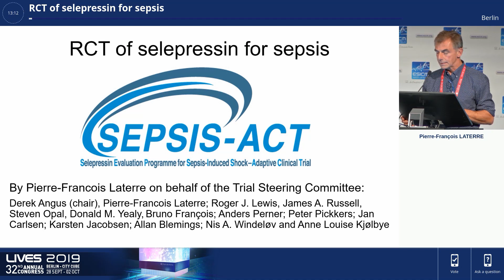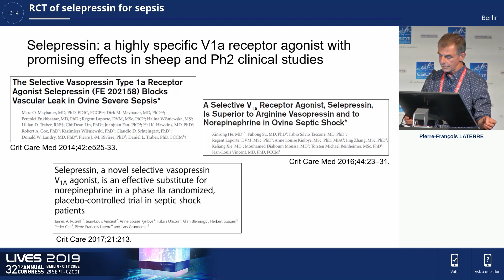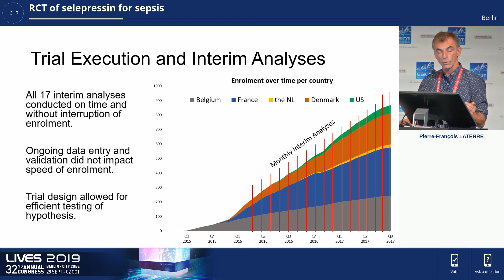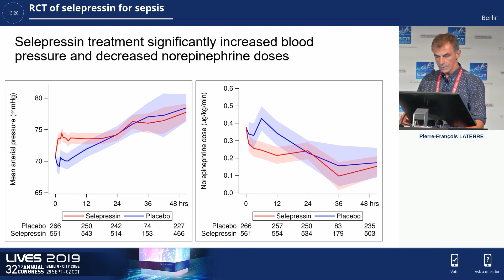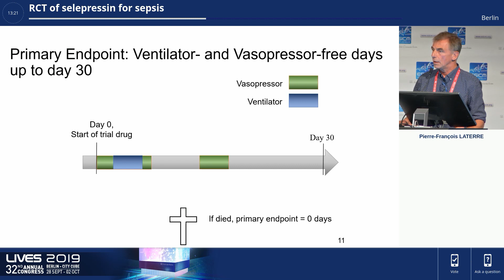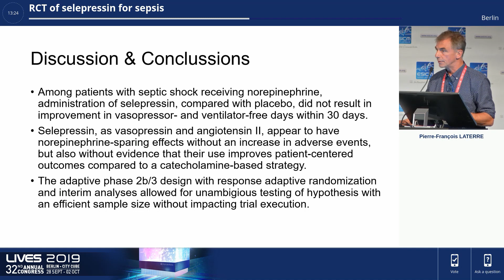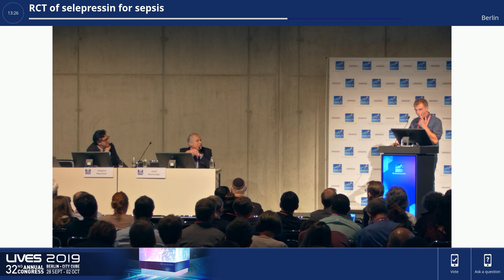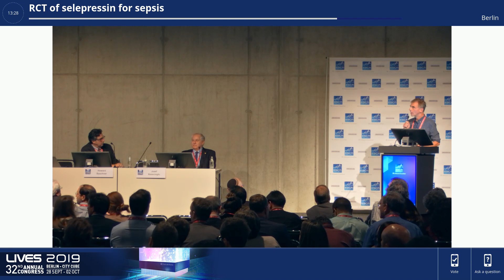The Selective Vasopressin Receptor Agonist Selepressin for Septic Shock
In a 2019 randomized trial, selepressin—a selective vasopressin V1a receptor agonist hypothesized to mitigate sepsis-induced vasodilatation, vascular leakage, and tissue edema because of its absence of V1b- or V2-mediated effects—did not improve vasopressor- and ventilator-free days at 30 days among patients with septic shock. Pierre-François Laterre, MD, of St. Luc University Hospital, Université Catholique de Louvain in Brussels, Belgium, presents findings from the SEPSIS-ACT trial at the European Society of Intensive Care Medicine (ESICM) 32nd Annual Congress, LIVES 2019, on October 2 in Berlin. for full trial details. Video used with permission.